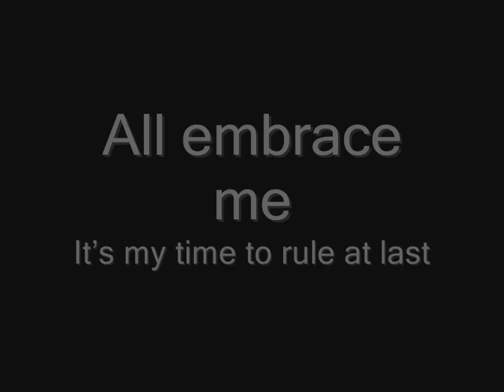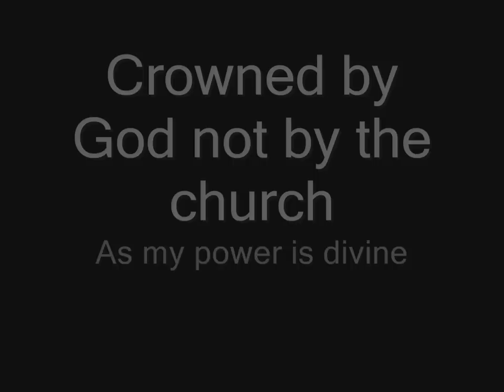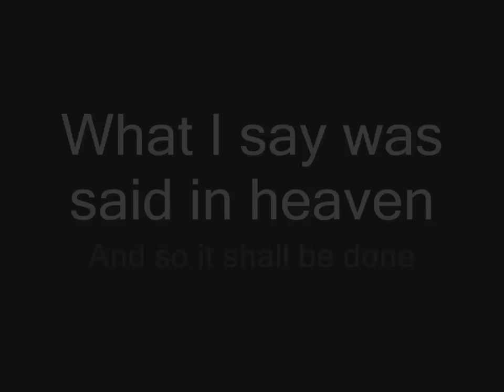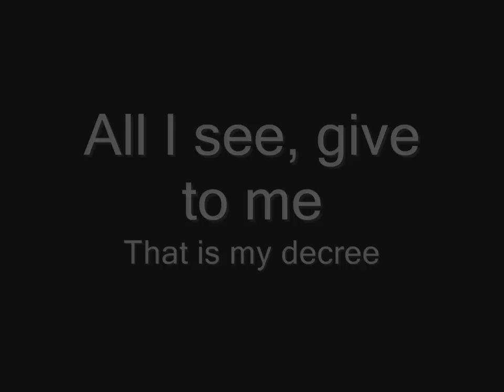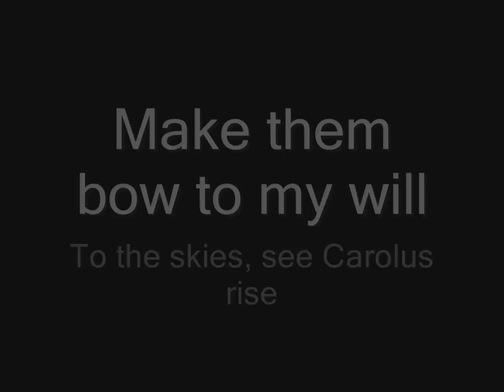Sabaton - Carolus Rex (English) (lyrics) HD